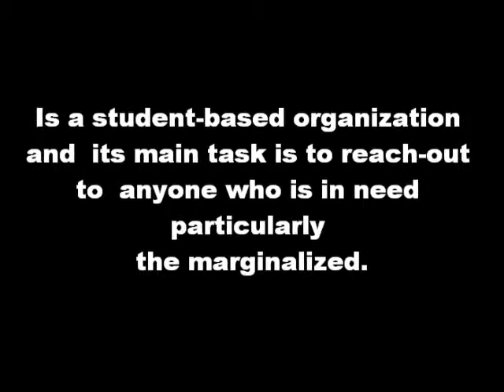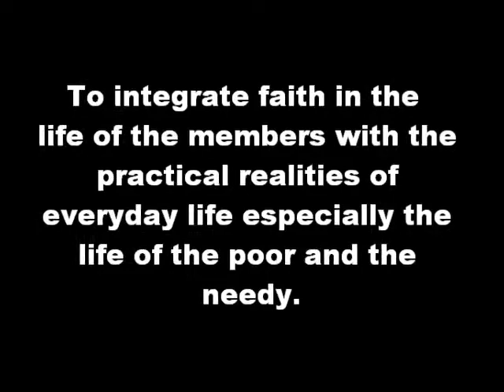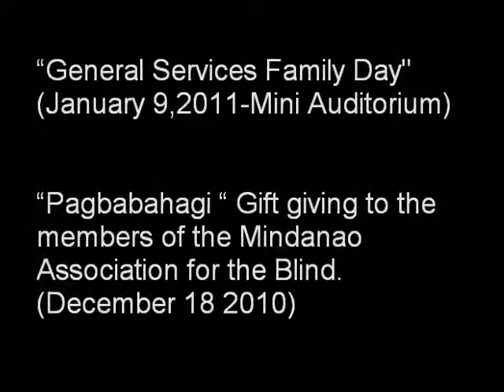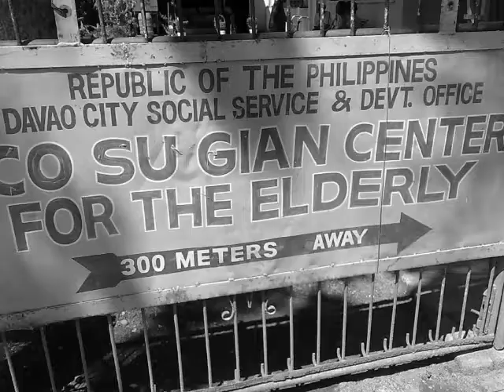Community Communication: Reachers Club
A promotional video for the Reachers Club. Reachers club is a student-based organization which aim is to  reach out to the community and help those in need in every possible way.